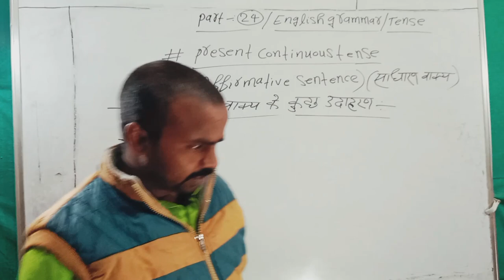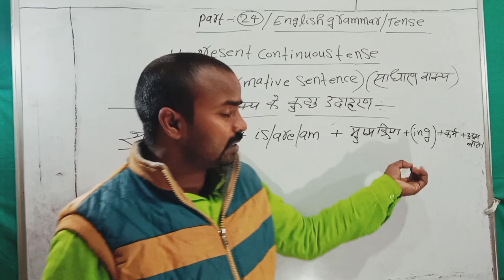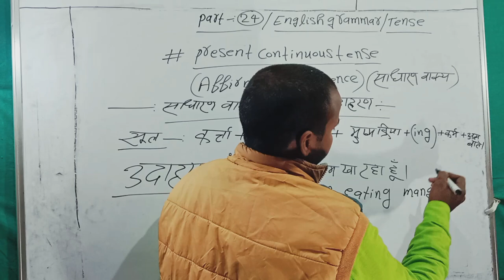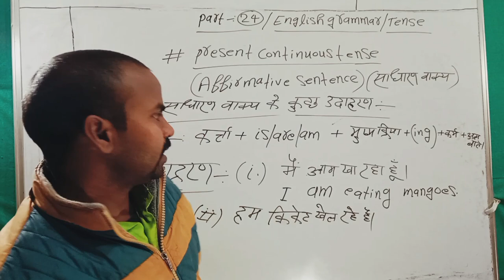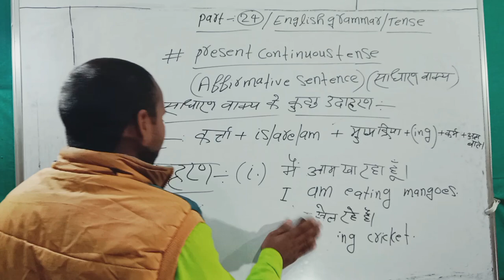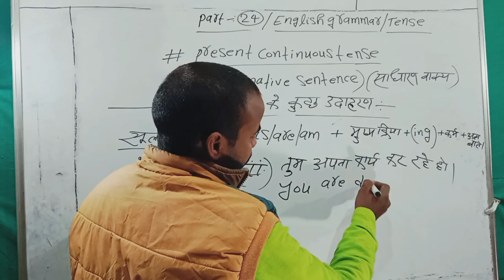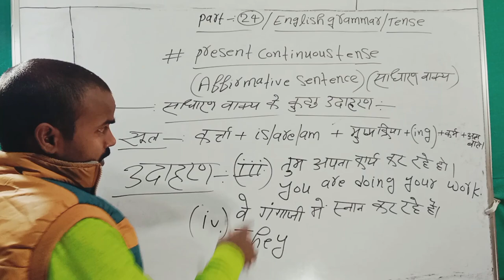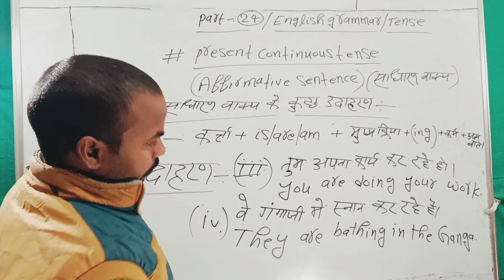Present Continuous Tense Examples / Present Tense / Present Continuous / part 24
नमस्कार , दोस्तों मैं रोहित बिंद्रा सर

हमारे यूट्यूब चैनल  " wifi manoranjan study "

में आप सभी लोगो का स्वागत करते है ।

इस वीडियो में present continuous tense के Affirmative sentences का उदाहरण और सूत्र के बारे बताया गया है ।

Your Queries 👇👇

1. present tense
2. simple present tense
3. present simple tense
4. present perfect tense
5. present continuous tense
6. english tenses
7. tense
8. present simple
9. tenses
10. present perfect
11. present perfect continuous tense
12. pearl jam present tense
13. past tense and present tense
14. present past future tense
15. present indefinite tense
16. present continuous
17. tenses in english grammar
18. present tenses
19. present
20. present tense live
21. present tense song
22. esol present tense
23. past present tense
24. present continuous tense
25. present continuous
26. present tense
27. present continuous tense examples
28. present simple vs present continuous
29. present progressive tense
30. continuous tense
31. present progressive
32. continuous tenses
33. present simple tense
34. english tenses
35. continuous
36. tenses
37. learn present continuous tense
38. uses of present continuous tense
39. present simple
40. present continuous tense grammar
41. present continuous tense for kids
42. how to use the present continuous tens
43. present continuous tense
44. present continuous tense affirmative
45. sentence,present continuous
46. present continuous tense examples
47. affirmative sentences
48. tense
49. present continuous tense in hindi
50. affirmative sentence
51. present continuous tense ka affirmative sentence
52. present indefinite tense
53. present continuous tense exercise
54. present continuous tense in english
55. present continuous tense example
56. present perfect continuous tense
57. present continuous tense
58. present continuous tense examples
59. present indefinite tense
60. present perfect continuous tense
61. present continuous tense in hindi
62. present tense
63. present perfect tense
64. present continuous
65. present continuous tense in english
66. present continuous tense grammar
67. present continuous tense with
 68. examples,continuous tense
69. tense
70. present continuous tense sentences
71. present continuous tense formula
72. present continuous tense in english grammar